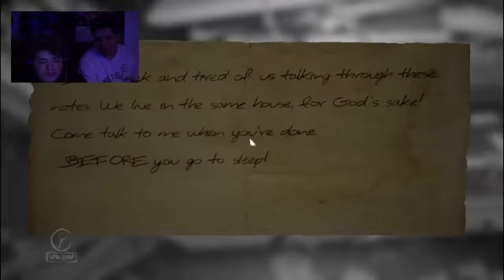FRUTAS MALDITAS D: | Layers Of Fear #1